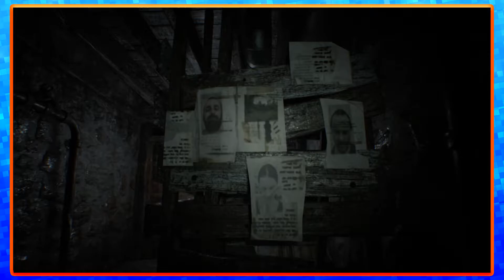Resident Evil 7 Biohazard: We Found Her! - Part 2 - Buddy Games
Hi and welcome to Buddy Games. Today Liam and Rosie are playing some Resident Evil 7 Biohazard! ENJOY!

Like the new branding? Check out Whaddupnico!